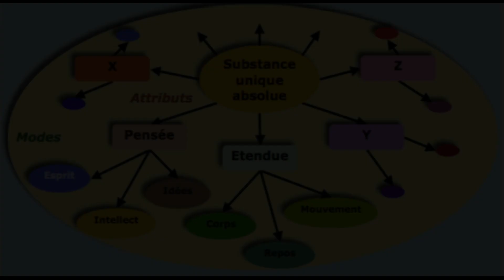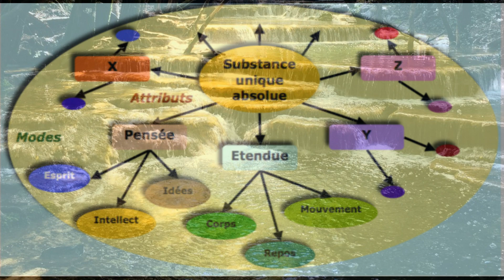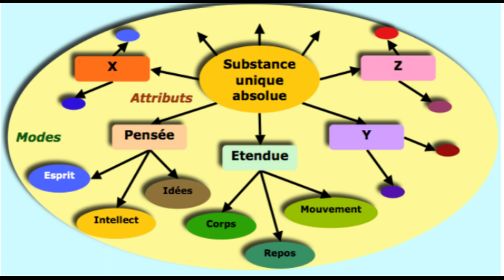Dieu, dans l'univers de Spinoza.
Acheter les meilleurs livres sur Spinoza :
- Éthique de Spinoza chez Flammarion (edition avec annotations pour aider à la compréhension)
- Le miracle Spinoza: Une philosophie pour éclairer notre vie de Frédéric Lenoir
- Le problème Spinoza, de Irvin Yalom
- Le clan Spinoza : Amsterdam, 1677 - L'invention de la liberté
- Spinoza et le christianisme
- La Révolution Spinoza :: Du désir d'être à la félicité de Robert Misrahi
- Spinoza - L'homme qui a tué Dieu de JR. Dos Santos
- Oeuvres complètes de Spinoza
- Œuvres complètes en Pléade

Mon site pour trouver et acheter les livres que je recommande facilement et au meilleur prix ↓ Déroule pour plus d'infos ↓

Pour continuer à voir des extraits de livres ou pousser la réflexion , voici l'adresse du